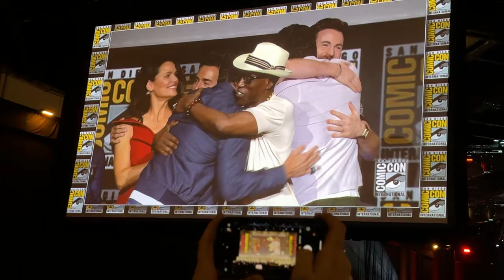Deadpool & Wolverine FULL CAST at SDCC 2024 (Spoilers)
The full cast of Deadpool & Wolverine, cameos and all, take the stage in Hall H at San Diego Comic-Con 2024! Ryan Reynolds, Hugh Jackman, Emma Corrin, Channing tatum, Jennifer Garner, Wesley Snipes, Chris Evans, Dafne Keen, and more! What an incredible night